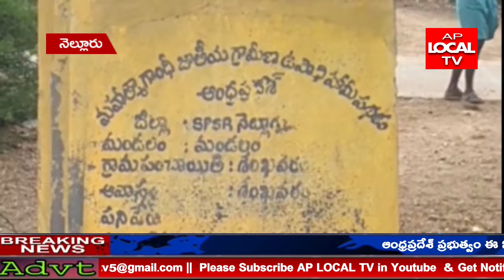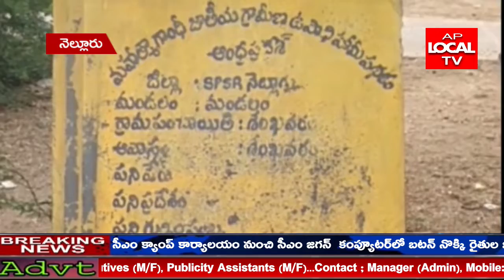ఉపాధి హామీ ఫీల్డ్ అసిస్టెంట్ ఇంటిలో దర్శనమిచ్చిన సూచిక బోర్డు బండలు